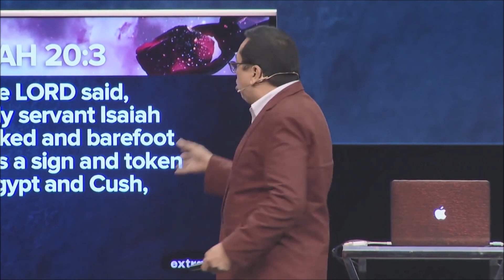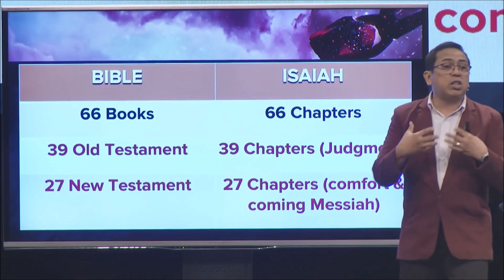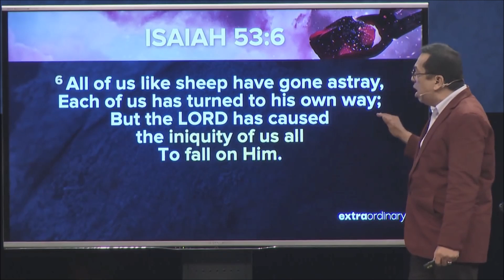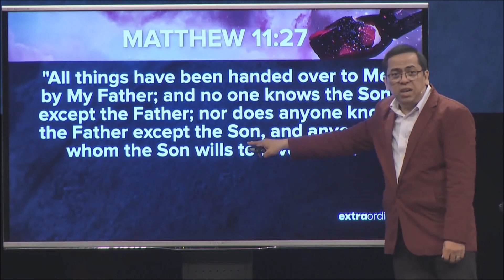The Facts about the Bible's Old & New Testament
Who wrote the book?
As is the case with nearly all the books of “the prophets,” the book of Isaiah takes its name from its writer. Isaiah was married to a prophetess who bore him at least two sons (Isaiah 7:3; 8:3). He prophesied under the reign of four Judean kings—Uzziah, Jotham, Ahaz, and Hezekiah (1:1)—and he likely met his death under a fifth, the evil King Manasseh. Christian tradition as early as the second century identifies Isaiah as one of the prophets whose death is described in Hebrews 11:37, specifically the prophet who was “sawn in two.”1 Isaiah likely lived in Jerusalem, given the book’s concern with the city (Isaiah 1:1) and his close proximity to at least two significant kings during the period of his prophecy (7:3; 38:1).

Much of scholarship for the past two centuries has assigned multiple writers to Isaiah, dividing the book into three sections: 1–39, 40–55, and 56–66. However, these divisions come out of a scholarly denial of predictive prophecy. This position not only limits the power of God to communicate with His people but also ignores the wide variety of specific, predictive claims about Jesus Christ scattered throughout the book.

Isaiah prophesied from 739–681 BC to a nation that had turned a deaf ear to the Lord. Instead of serving Him with humility and offering love to their neighbors, the nation of Judah offered meaningless sacrifices in God’s temple at Jerusalem and committed injustices throughout the nation. The people of Judah turned their backs on God and alienated themselves from Him, which created the need for Isaiah’s pronouncements of judgment—declarations made in the hope that God’s chosen people would return to Him.

Why is Isaiah so important?
The book of Isaiah provides us with the most comprehensive prophetic picture of Jesus Christ in the entire Old Testament. It includes the full scope of His life: the announcement of His coming (Isaiah 40:3–5), His virgin birth (7:14), His proclamation of the good news (61:1), His sacrificial death (52:13–53:12), and His return to claim His own (60:2–3). Because of these and numerous other christological texts in Isaiah, the book stands as a testament of hope in the Lord, the One who saves His people from themselves.

What's the big idea?
Isaiah’s overall theme receives its clearest statement in chapter 12: “Behold, God is my salvation, / I will trust and not be afraid” (Isaiah 12:2). This echoes the meaning of Isaiah’s name, which means the “salvation of Yahweh.”2 Having read the book, one might wonder about the strong presence of judgment that runs through the first thirty-nine chapters when the theme is salvation. How can the two coexist? The presence of judgment indicates its necessity for salvation to occur. Before we can have salvation, we must have a need for it!

So the bulk of those early chapters in Isaiah detail judgments against the people who have turned their backs on the Lord, showing us that those who persist in their rebellion will receive judgment. On the other hand, we also see God’s faithfulness to His promise. He will preserve a small remnant of faithful believers, those who will continue on into the glorious renewed world He has prepared for His children in the end times (65:17–66:24).

How do I apply this?
Because of its scope, Isaiah contains one of the clearest expressions of the gospel in all the Old Testament. Even from the first chapter, it is clear that the people have turned away from God and failed in their responsibilities as His children (Isaiah 1:2–17). Yet God miraculously holds out hope to this unrepentant people, offering cleansing of sins and the blessing that comes with faith and obedience in Him (1:18–20). Salvation lies only in God—the only question is whether or not we will accept His offer.

In addition to its gospel message, the book of Isaiah clearly articulates the sins of God’s people—dealing with others unjustly which resulted in their offering hypocritical sacrifices to God. Do you see anything in your own life that might fall under Isaiah’s critique of injustice—treating family, colleagues, or even strangers with unkindness or even disdain? Isaiah’s message is also a call for believers to come back to purity in our love for God and for our neighbors (Luke 10:26–28).